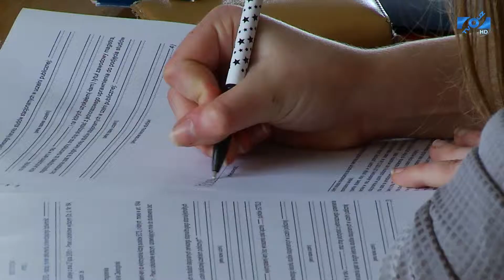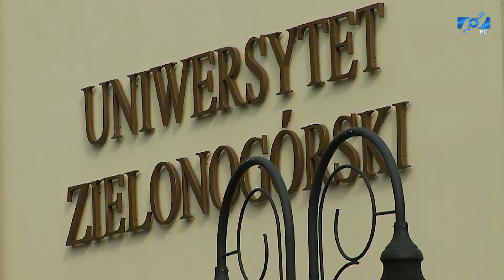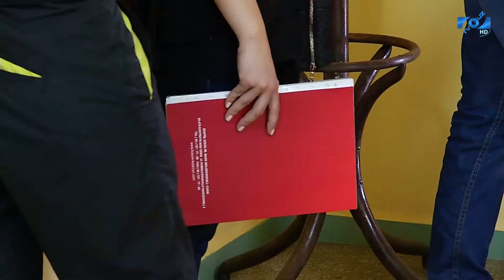Hity tegorocznej rekrutacji na UZ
Logistyka, dziennikarstwo i komunikacja społeczna, pielęgniarstwo, a także jazz i muzyka estradowa oraz prawo i komunikacja biznesowa w języku rosyjskim - te kierunki najbardziej przypadły do gustu tegorocznym maturzystom.
W sobotę, 5 lipca na UZ zakończył się I nabór na studia stacjonarne I stopnia.